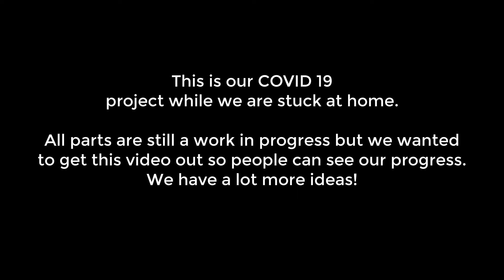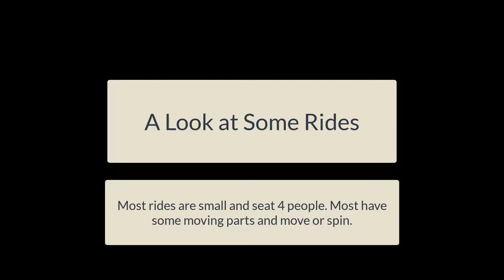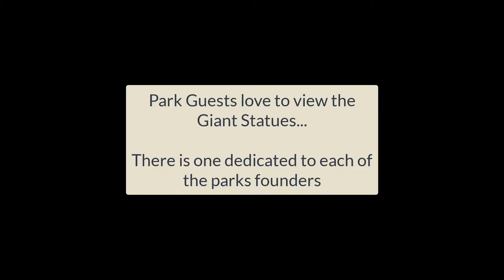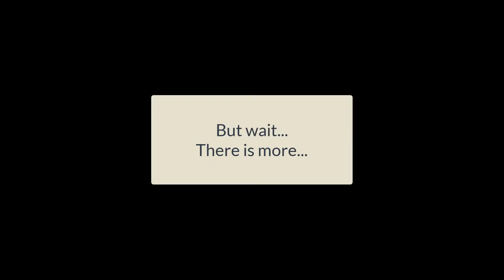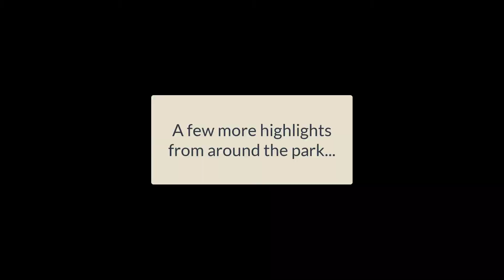Paddock Adventure Land 20200913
Early during the COVID 19 lockdown, my kids and I started doing a lot of Lego building (inspired by the Lego Masters TV show). Soon, we decided to build an amusement park using some of what we had already created. This is a work in progress. We continue to add new features. And we continue to update items as we get new Lego pieces and ideas. Here is our work as of Sept 12, 2020.